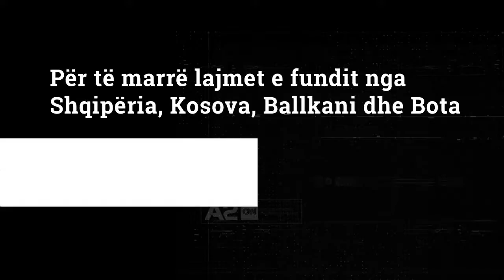Mazhoranca rrëzon pr/ligjin e Beqajt për faljen e gjobave të AKU